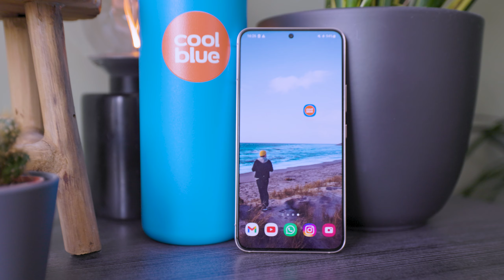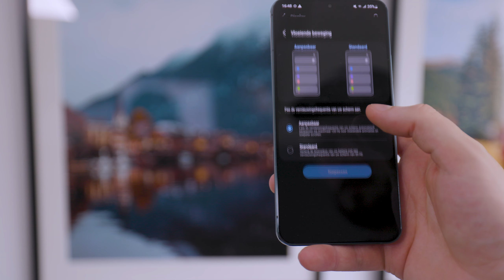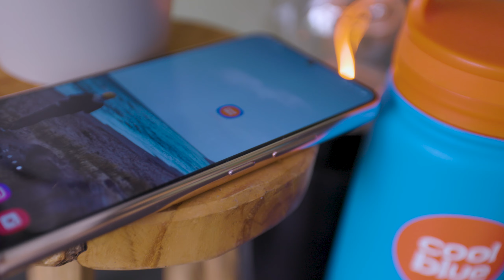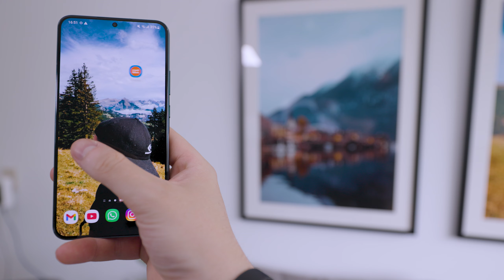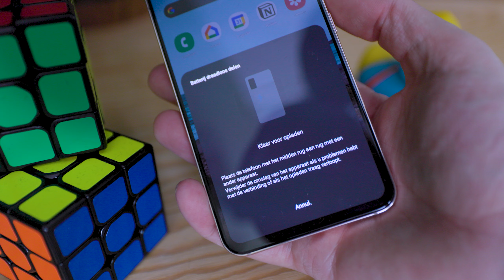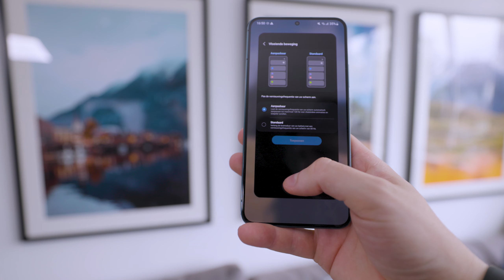Samsung Galaxy S22 - Review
Jurgen heeft de Samsung Galaxy S22 & Samsung Galaxy S22 Plus getest en vertelt in deze review wat hij er van vindt.

In deze video:
0:00 Intro
0:15 Design
1:20 Display
3:48 Camera's
4:52 Overige specificaties
5:28 Batterij
6:30 Conclusie